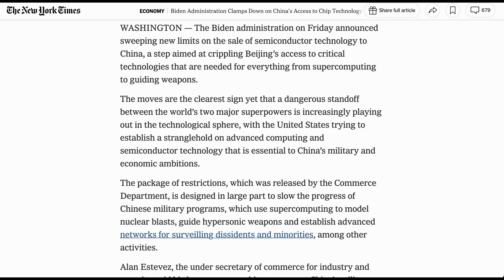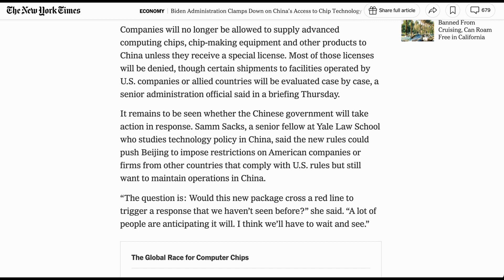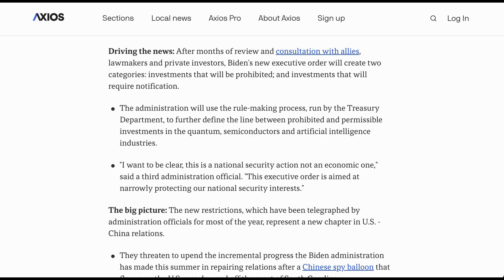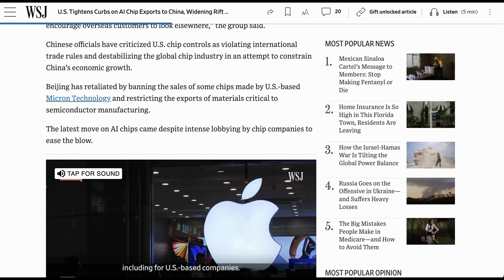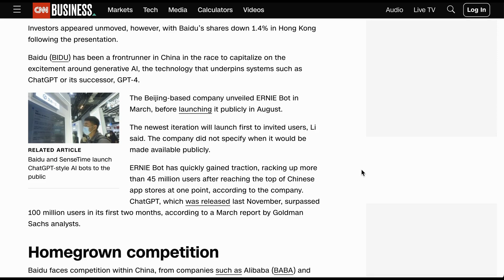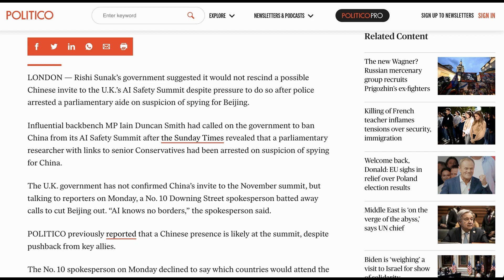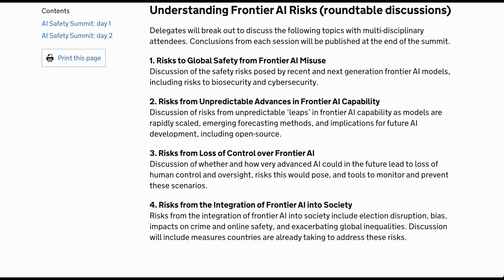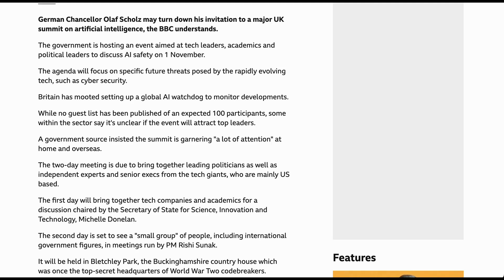New AI Chip Restrictions Target China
The US is tamping down even further on chip restrictions designed to prevent China from competing in artificial intelligence.